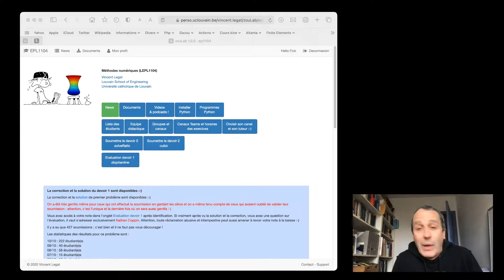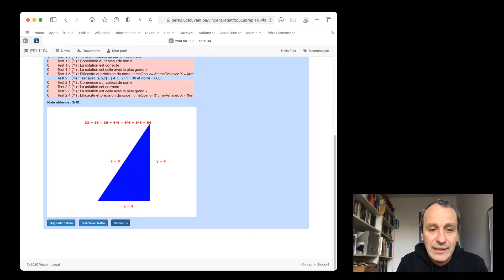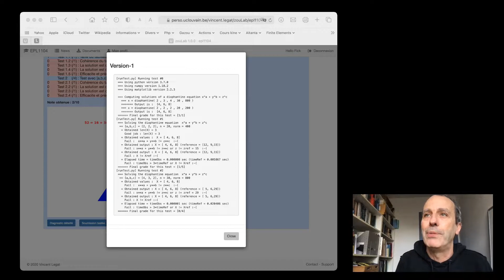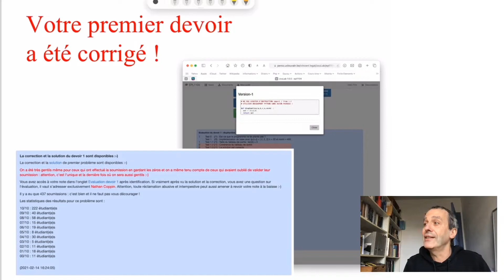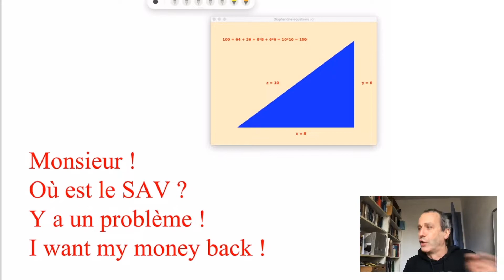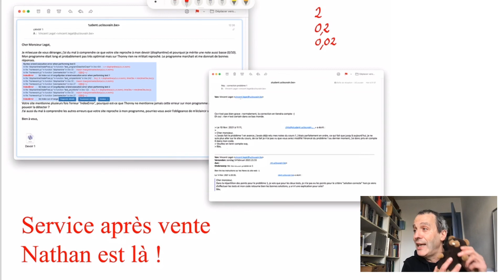EPL1104 - cours 3 - épisode 6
Service Après Vente du cours LEPL1104 : tu n'es pas satisfait de ta note pour le devoir 1. Que faire ?